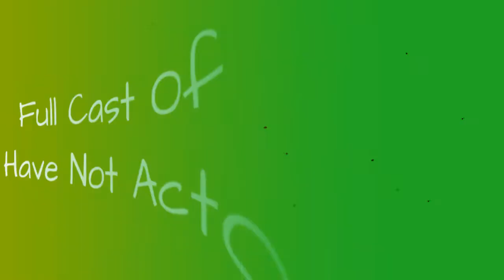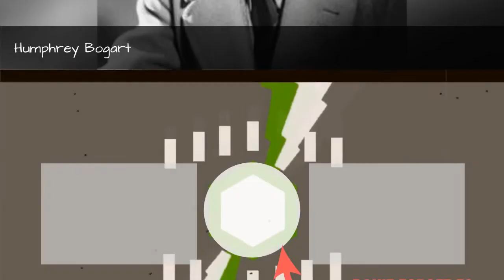Full Cast Of To Have And Have Not Actors/Actresses 💫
To Have and Have Not cast list, listed alphabetically with photos when available. This list of To Have and Have Not actors includes any To Have and Have Not actresses and all other actors from the film. You can view additional information about each To Have and Have Not actor on this list, such as when and where they were born. To find out more about a particular actor or actress, click on their name and you'll be taken to page with even more details about their acting career. The cast members of To Have and Have Not have been in many other movies, so use this list as a starting point to find actors or actresses that you may not be familiar with.List features actors like Humphrey Bogart, Lauren Bacall, and many moreIf you want to answer the questions, "Who starred in the movie To Have and Have Not?" and "What is the full cast list of To Have and Have Not?" then this page has got you covered. This cast list of who was in To Have and Have Not includes both lead and minor roles. {nodes}...more
0:00 - Intro
0:00:08 - Margaret Savage
0:00:15 - Roger Valmy
0:00:22 - Oscar Loraine
0:00:29 - Dolores Moran
0:00:36 - Walter Surovy
0:00:43 - Suzette Harbin
0:00:50 - Joy Barlow
0:00:57 - Sir Lancelot
0:01:04 - Edith Wilson
0:01:11 - Adrienne D'Ambricourt
0:01:18 - Marguerita Sylva
0:01:25 - Marcel De la Brosse
0:01:32 - Crane Whitley
0:01:39 - Lance Fuller
0:01:46 - Ron Randell
0:01:53 - Walter Sande
0:02:00 - Marcel Dalio
0:02:07 - Dan Seymour
0:02:14 - Sheldon Leonard
0:02:21 - Walter Brennan
0:02:28 - Lauren Bacall
0:02:35 - Humphrey Bogart

?sub_confirmation=1